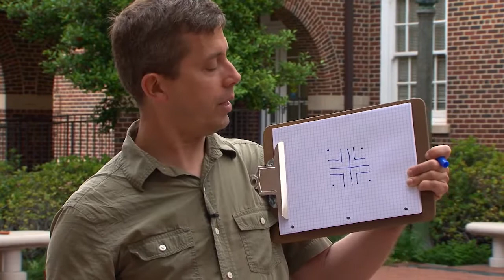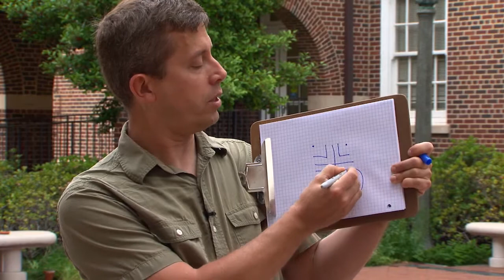Habito Labyrinth at the Perkins School of Theology - How do you make a labyrinth?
This video is suited for 5th-12th grade students.
Join Dr. Glen Whitney and talkSTEM as we explore STEM concepts on the SMU campus.

Habito Labyrinth - How do you create your own labyrinth?

Common Core Math Standards (CCSS):Coming Soon

You might be asking the question, ‘you can play with numbers?’ Of course you can! Play away! Mathematics helps us to figure out the world around us. We cannot fly, but we have math to help us!

We hope you enjoy this video and that you can find the STEM around your classroom, neighborhood, home and in everything! Find out more about us on our